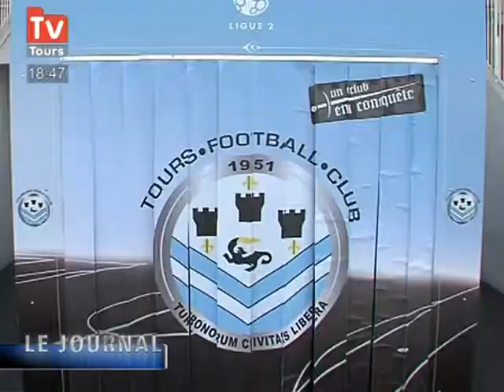Soutien au centre de formation du TFC (Tours)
Soutien de la ville de Tours au futur centre de formation du TFC. Lancement prochain de l'étude préalable à l'aménagement du haut de la rue nationale. (Droits réservés.